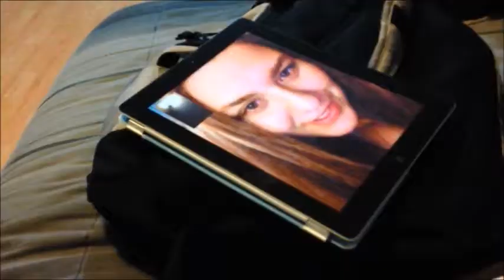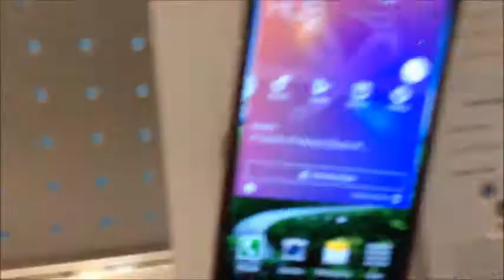Day 286: AWESOME SURPRISE!!!!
12-27-13: Rocquel gets work done on her car while Zach goes to the mall and gets her the best surprise ever.